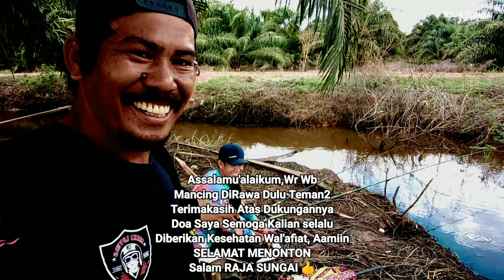MANCING IKAN GABUS PARITAN SAWIT AUTO PANEN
Alhamdulillah Spot Ikan Gabus Kali Ini Tidak Mengecewakan...!!!

Sensasinya Mantap Bosku...!!!